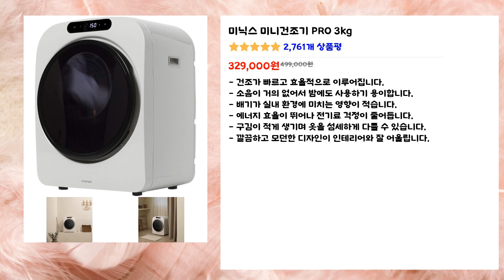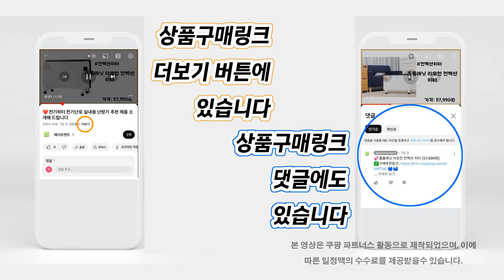❤️인기 미니건조기 추천 4종 비교, 작은 공간에도 알맞은 아담한 사이즈, 1인 가구용 실용적이고 예쁜 디자인.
미니건조기 추천 리스트:❤️
-1-
💕미닉스 미니건조기 PRO 3kg [329,000원] 2,761개 상품평
-2-
💕한일 UV살균 5kg 미니 의류건조기 HLD-5100W [389,000원] 60개 상품평
-3-
💕[공식파트너] 위닉스 컴팩트 미니건조기 플러스 (최대4kg) HS2E400-MEK 화이트베이지 [310,500원] 360개 상품평

위 제품은 구매 시기에 따라 가격이 변동되거나 수량이 제한 될수 있습니다. 꼭
❤️구매추천링크❤️ 방문 후 확인해주세요! 이 글은 쿠팡 파트너스 활동으로 제작 되었으며,
이에 따른 일정액의 수수료를 제공 받을 수 있습니다.